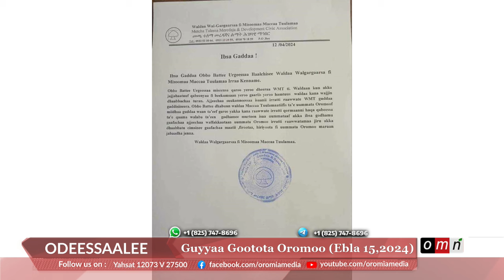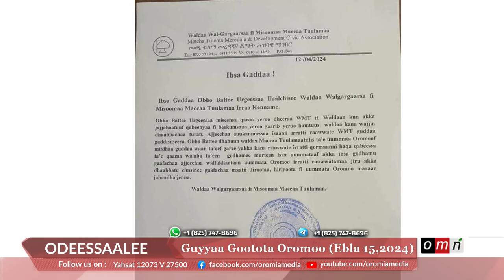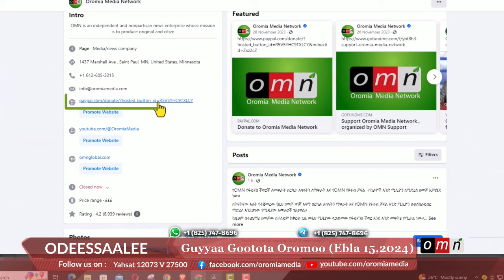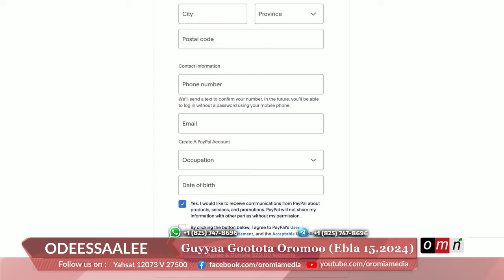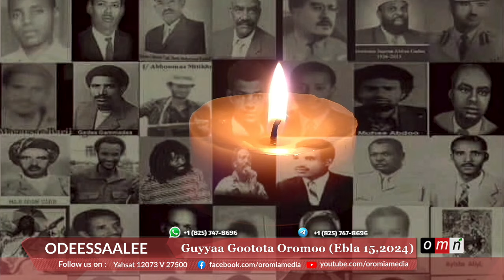OMN Horn Odeessaalee Ebla 15, 2024